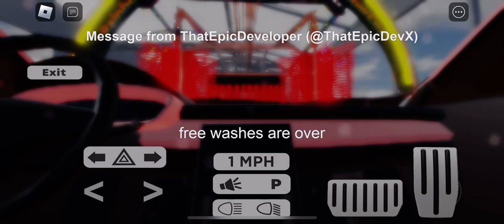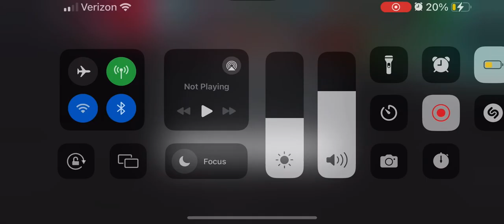Tommy express car wash Roblox playing with friends part 4